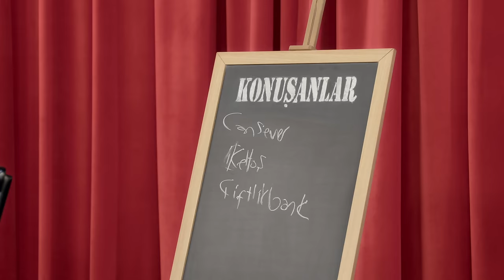Konuşanlar 73. Bölüm Shot